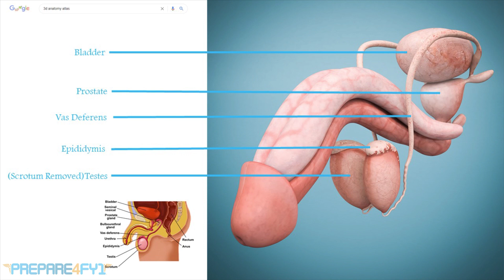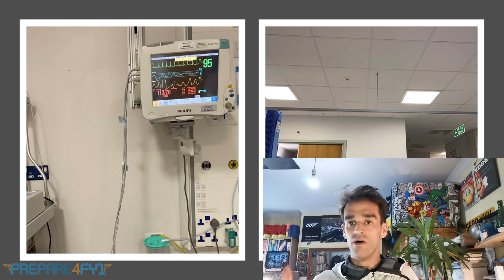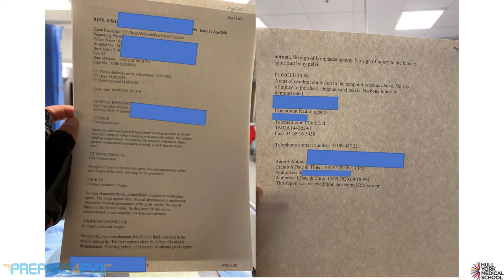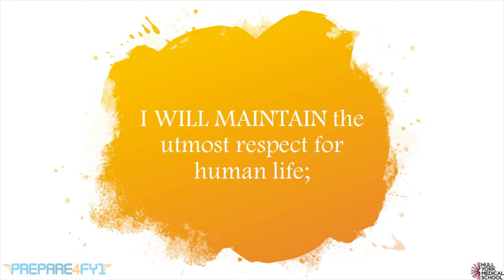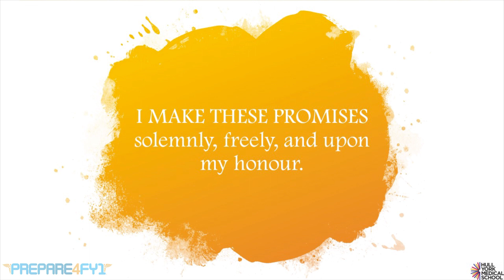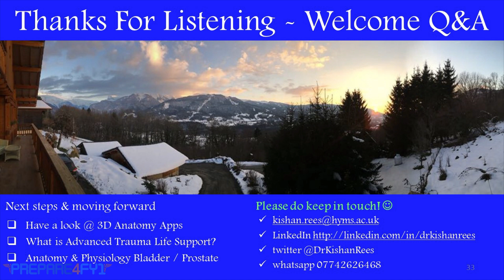1. Welcome to Med School &the best profession in the world! Dr Kishan Rees 1st HYMS lecture 05.10.20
In his inaugural lecture as an honorary lecture at Hull York Medical School Dr Kishan Rees has a slightly different take given we are 7 months into a global pandemic & his near death experience just 3 weeks earlier.

PREPARE4FY1 has always been about giving the next generation of medical & nursing students access to the best educational resources. Hence the lecture has been reproduced for a wider audience. Names have been bleeped out to maintain student confidentiality (we know it looks like he’s swearing but he’s not!)

In this lecture we touch on the following concepts:-
• How Dr Kish coped with COVID-19 lockdown
• (In a word it was bio-hacking)
• The need for human contact especially given ‘Zoom Doom’
• Cycling & erectile dysfunction
• Differences between male & female pelvic anatomy
• ‘The Crown Jewels’
• The rule of 2 views whether that be in anatomy or radiology
• Flesh wounds & stress cystitis (in our feline friends 🦁)
• Cycle helmets (& HEMS) save lives
• The importance of communication with patients
• What does fear look like in a patients eyes?